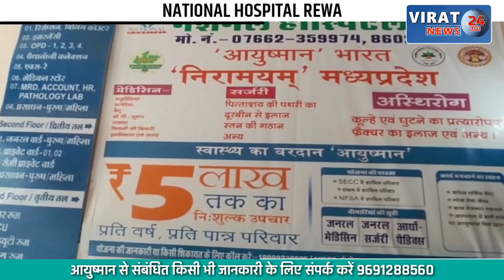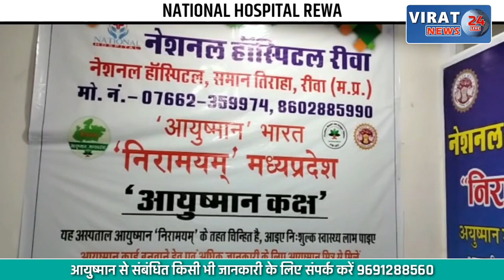सिलेंडर में अचानक आग लगने से मचा हड़कंप, जानिए कैसे हुई घटना और कितना हुआ नुक्सान ?